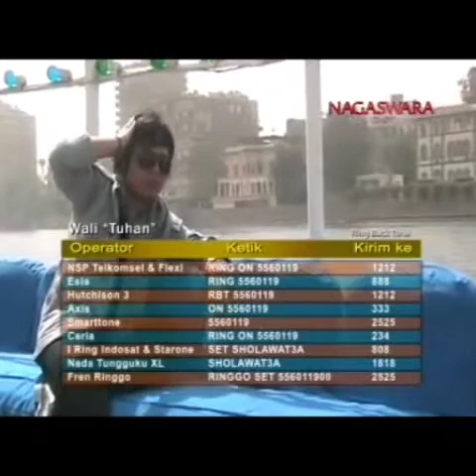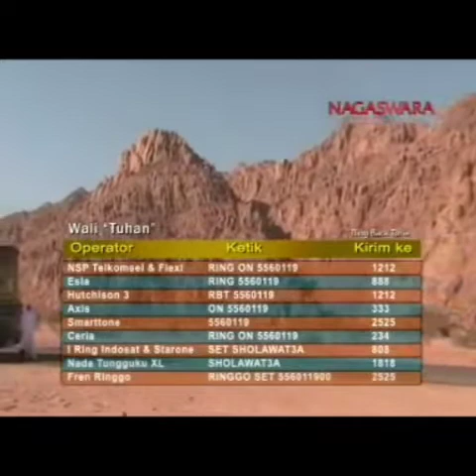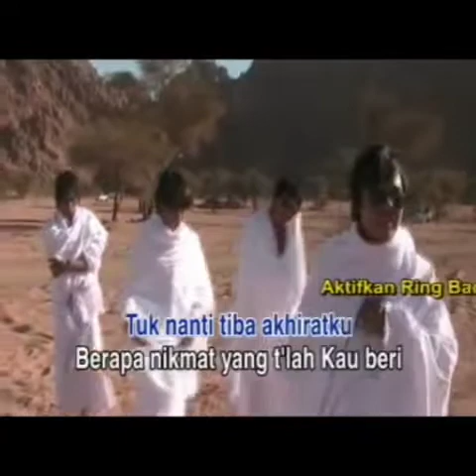Wali - Tuhan (Karaoke / Minus One)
Title : Tuhan
Vocal : WALI
Cipt. : Apoy
Album :